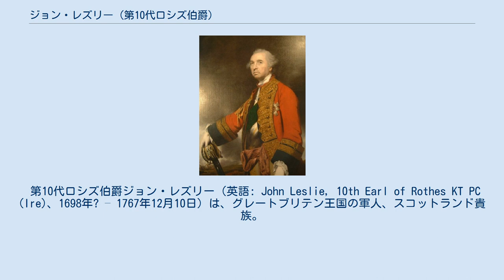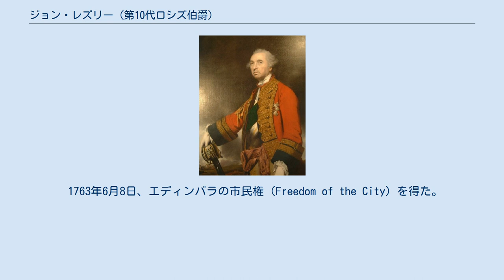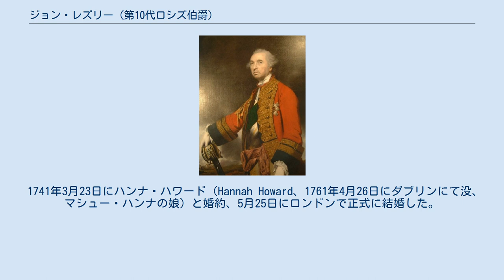ジョン・レズリー (第10代ロシズ伯爵)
ジョシュア・レノルズによる肖像画。
 第10代ロシズ伯爵ジョン・レズリー（英語: John Leslie, 10th Earl of Rothes KT PC (Ire)、1698年? – 1767年12月10日）は、グレートブリテン王国の軍人、スコットランド貴族。
50年以上イギリス陸軍に従軍して、晩年はアイルランド軍総司令官（在任：1758年 – 1767年）を務めた。
最終階級は陸軍大将（1765年）。
 第9代ロシズ伯爵ジョン・レズリーと妻ジーン（Jean、旧姓ヘイ（Hay）、1731年9月4日没、第2代ツィードデール侯爵ジョン・ヘイの娘）の息子として、1698年ごろに生まれた。
 1715年ジャコバイト蜂起が勃発すると、大尉としてオーウェン・ウィン将軍の竜騎兵連隊に入隊、1717年7月17日に近衛歩兵第3連隊に転じた。
1721年1月21日に第21歩兵連隊の中佐に昇進した。
 1722年5月9日に父が死去すると、ロシズ伯爵位を継承、同年8月30日に父の遺産継承者として認定された。
父が務めていたスターリング城総督職にも任命され、1741年まで務めた。
世襲職のファイフ司法官（Sheriff of Fife）については1722年5月18日に辞令を受け、再任命が確定した。
1723年にスコットランド貴族代表議員に選出され、1727年に再選した。
1734年イギリス総選挙で貴族代表議員を退任したが、1747年の総選挙で再び当選、1754年、1761年に再選した。
 爵位継承以降も軍務を続け、1732年5月25日に第25歩兵連隊隊長（軍階は大佐）に昇進した。
1739年7月2日に准将に、1743年1月1日に少将に昇進、同年6月16日にオーストリア継承戦争におけるデッティンゲンの戦いに参戦した。
1745年4月25日にホース・グレナディア・ガーズ第2中隊隊長に転じ、同年5月29日に第6竜騎兵連隊隊長に転じた。
その後、1746年10月のロクールの戦いでは騎兵を率いて突撃した。
同年、ファイフ統監に任命された。
1747年8月5日に中将に昇進、1750年1月16日に第2竜騎兵連隊隊長に任命され、同年4月に近衛歩兵第3連隊隊長に任命された。
1753年3月3日、シッスル勲章を授与された。
 スコットランド世襲的司法権廃止法により1747年にファイフ司法官（Sheriff of Fife）の世襲権を放棄、補償金に1万ポンドを主張したが最終的には6,268ポンド16シリングを受け取った。
 1751年よりアイルランド駐留になり、1754年にダンキャノン砦総督に、1756年にアイルランド枢密院の枢密顧問官に、1758年にアイルランド軍総司令官に任命された。
1765年3月19日、陸軍大将に昇進した。
 1763年6月8日、エディンバラの市民権（Freedom of the City）を得た。
 1763年12月25日に邸宅のレズリー・ハウス（Leslie House）が火事で全焼し、その再建の資金を捻出するためにバリンブライの男爵領を2万ポンドで初代準男爵サー・ローレンス・ダンダスに売却した。
 1767年12月10日にレズリー・ハウスで死去、17日にファイフのレズリーで埋葬された。
長男ジョンが爵位を継承した。
 1741年3月23日にハンナ・ハワード（Hannah Howard、1761年4月26日にダブリンにて没、マシュー・ハンナの娘）と婚約、5月25日にロンドンで正式に結婚した。
2人は2男2女をもうけた。
 1763年6月27日、ティニンガムでメアリー・ロイド（Mary Lloyd、1743年 – 1820年1月14日、グレシャム・ロイドの娘）と再婚した。
2人の間に子供はいなかった。